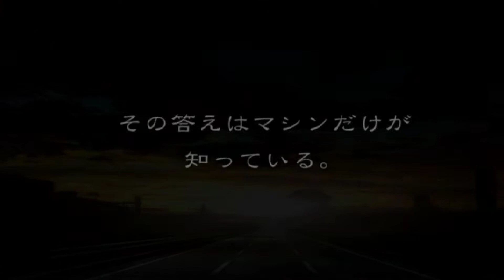Shutokou Battle 01 (TXR3) - Defeating Osaka Darts